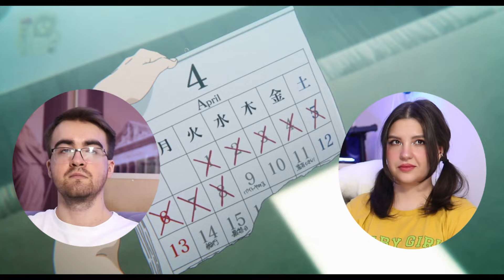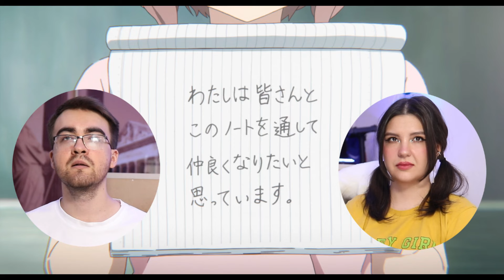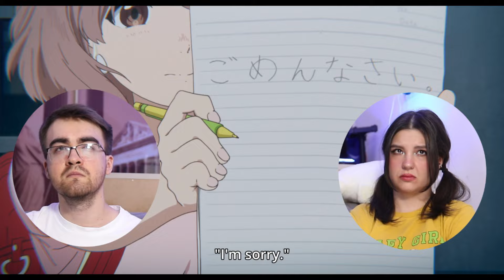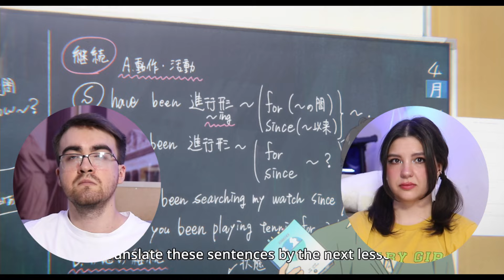*A SILENT VOICE* (2016): Emotional Reaction!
Movie Reaction